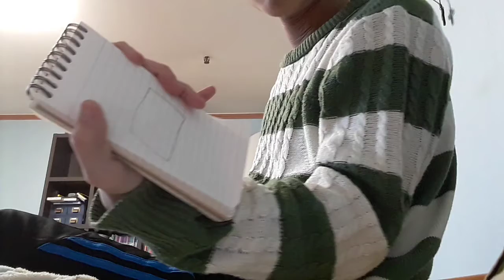How to draw a rectangle (Part 2)